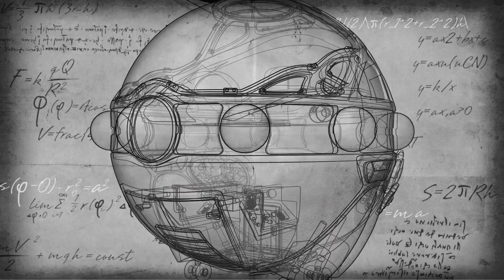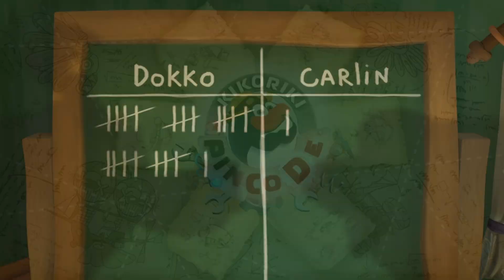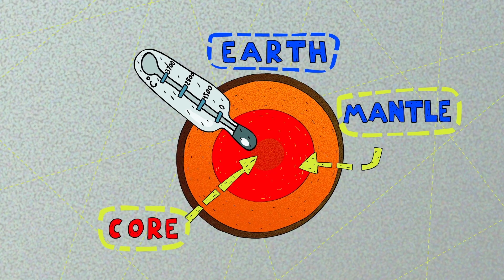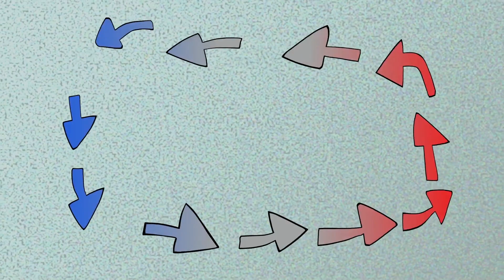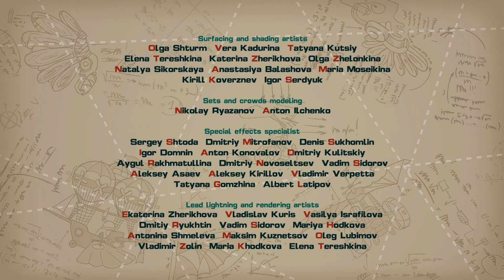A Hurricane for Dare - PinCode | Cartoon for Kids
Carlin says he can predict earthquakes, but Dokko doesn't believe him until one happens! Even then Dokko sets out to prove that it was only a coincidence, and that earthquakes cannot be predicted. In this episode, kids learn about the causes of earthquakes, volcanoes, and wind storms.